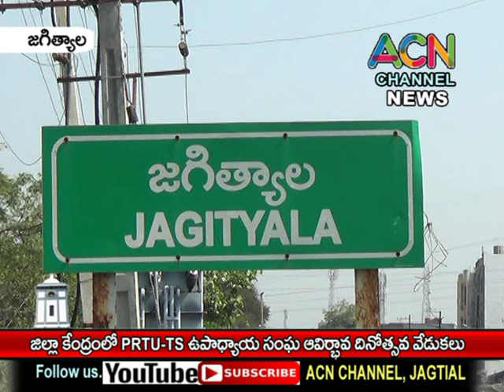జగిత్యాల జిల్లా PRTU-TS ఉపాధ్యాయ సంఘం ఆవిర్భావ దినోత్సవ వేడుకలు